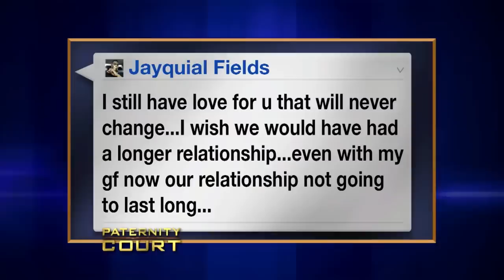She Was "Practically A Virgin" (Double Episode) | Paternity Court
1. Foster v. Fields - An Ithaca, NY woman comes to court furious that a man is denying her young child, she claims she was "practically a virgin" when they met.
2. Wolf v. Cottle - An Ohio man, betrayed by his girlfriend and former best friend, comes to court to prove that he is not the father of his girlfriend's two month-old son.